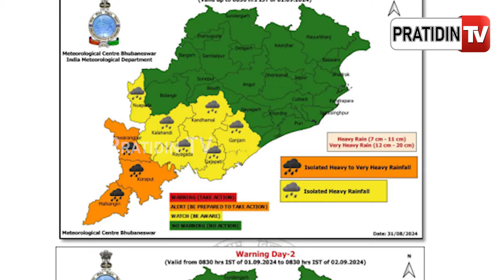ବଙ୍ଗୋପସାଗରରେ ଅବପାତ ରୂପ ନେଲା ଲଘୁଚାପ, ଓଡ଼ିଶାରେ ପ୍ରବଳରୁ ଅତି ପ୍ରବଳ ବର୍ଷା ସମ୍ଭାବନା | Weather Update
ବଙ୍ଗୋପସାଗରରେ ଅବପାତ ରୂପ ନେଲା ଲଘୁଚାପ, ଓଡ଼ିଶାରେ ପ୍ରବଳରୁ ଅତି ପ୍ରବଳ ବର୍ଷା ସମ୍ଭାବନା | Bhubaneswar Metrology weather forecast.